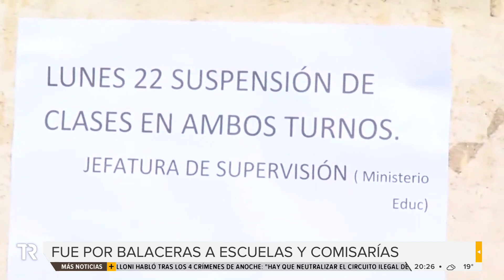Cuatro detenidos en múltiples allanamientos contra la banda de "Fran" Riquelme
Cuatro sospechosos de integrar la banda de Francisco “Fran” Riquelme fueron detenidos al cabo de una redada de once allanamientos solicitados por la Fiscalía de Homicidios.